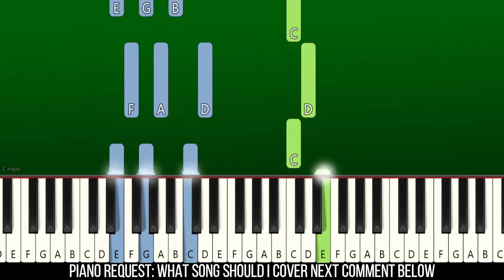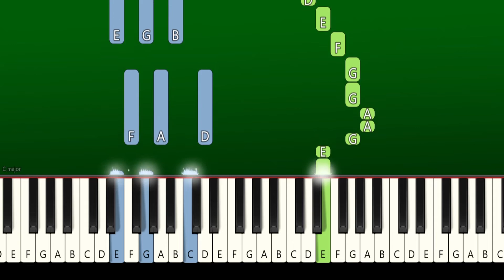Lyle, Lyle, Crocodile, Shawn Mendes - Heartbeat - Piano Tutorial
Learn How To Play "Shawn Mendes - Heartbeat" From Lyle, Lyle, Crocodile | Piano Tutorial | Piano Cover | Easy Piano Tutorial